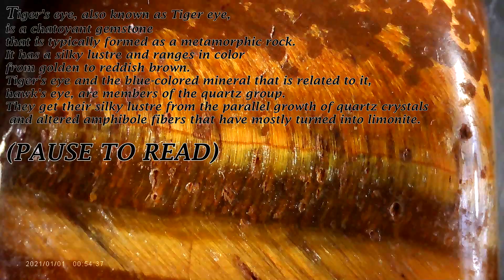Exploring the Tiger's Eye - Macro World Episode #1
This video examines the beauty of the gemstone tiger's eye discovered using a macroscope. From the mysterious patterns to the hidden depths, explore the amazing features of this gemstone and discover how it shines beneath the lens of the macroscope. Don't miss this chance to uncover the secrets of the tiger's eye!